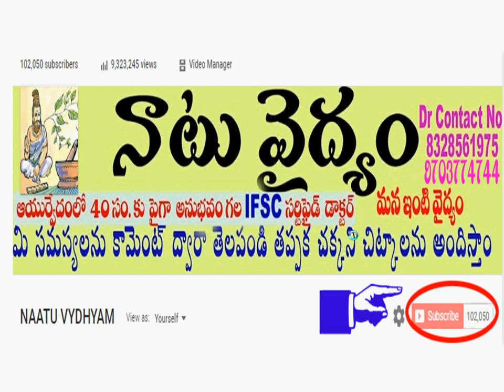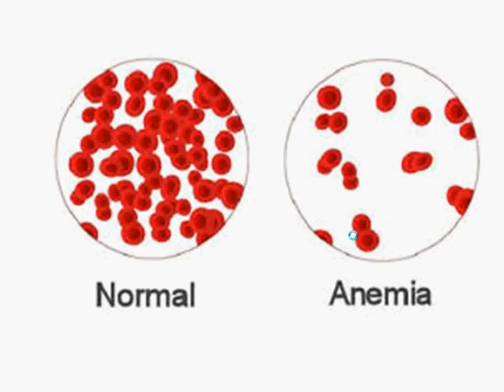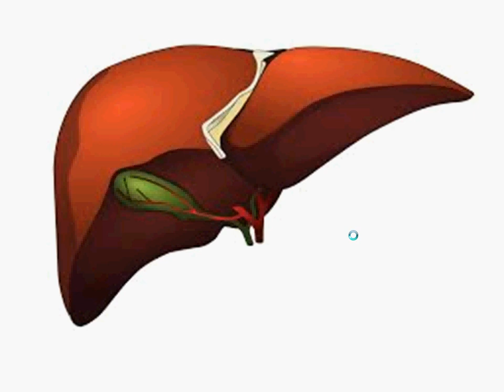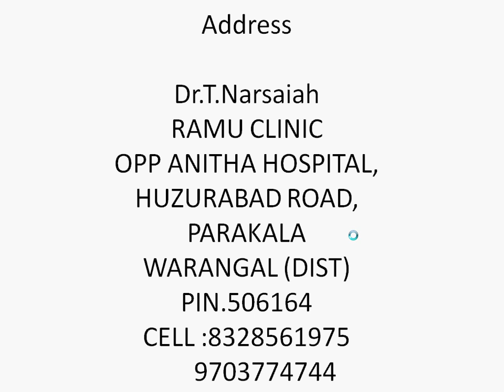లింగస్తంభనలకు వాడే వ యాగ్రాల వల్ల కలిగే నష్టాలు,నివారణ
Address

Dr.T.Narsaiah
RAMU CLINIC
OPP ANITHA HOSPITAL,
HUZURABAD ROAD,
PARAKALA
WARANGAL (DIST)
PIN.506164